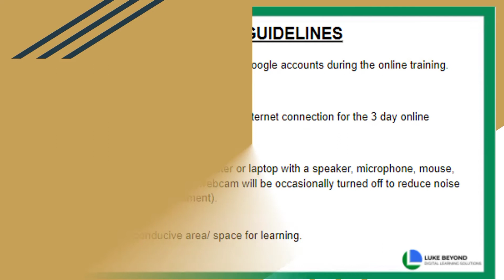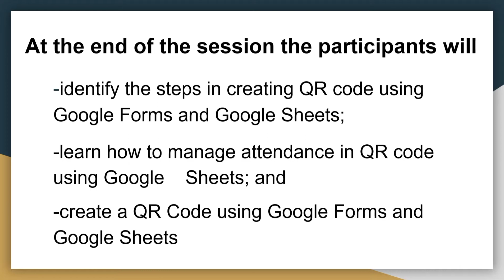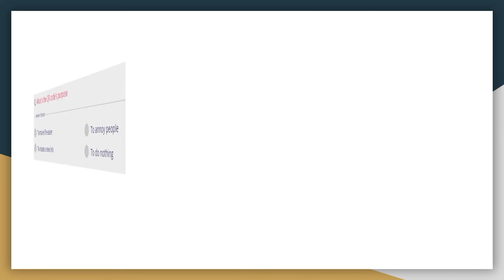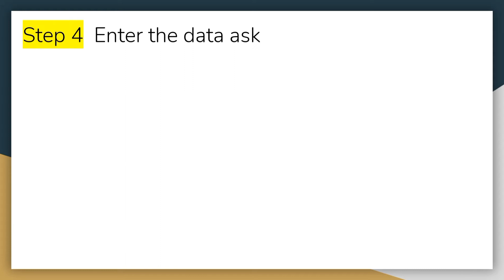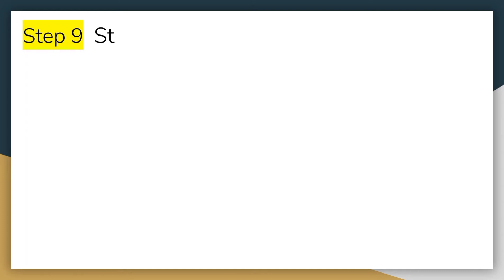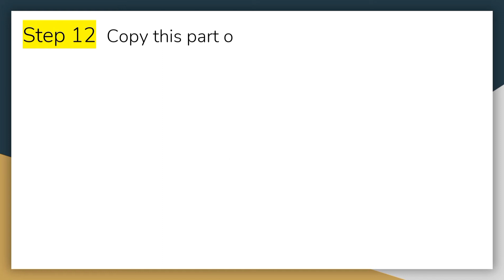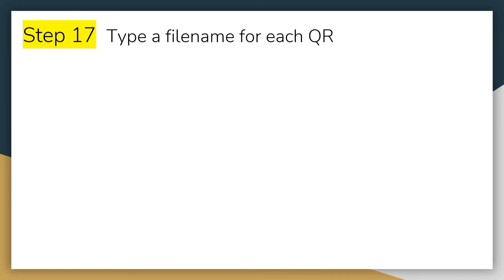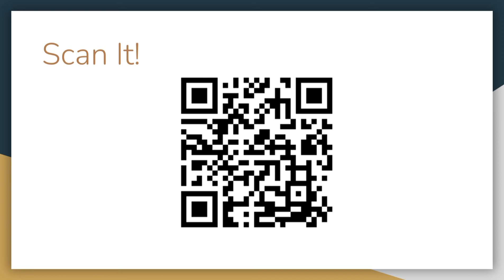How to create QR CODE using Google Forms and Spreadsheet | Steps in Creating QR CODE